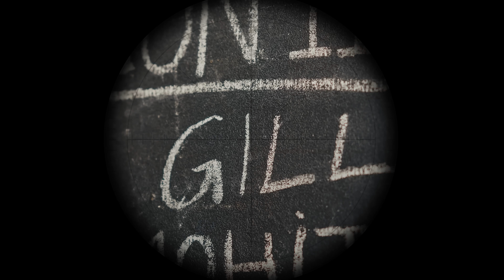Toh ab Suresh Raina bhi seekh rahein hain aapse team banane ki skills?🤩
It's time to brush up your team-building skills at Vision11 cause you are inspiring others! 💪💯📱
Get on the virtual field🏟️ and start winning big💰, kyunki " Iski Jhalak Sabse Alag"